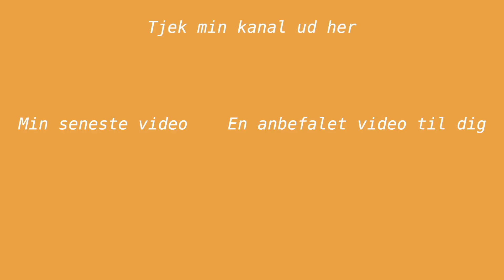DIY // hængeplanter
Jeg håber at i finder denne video hjælpsom:)

Lidt info omkring mig:
- Jeg har gået i 10 klasse på Oure efterskole (år 17/18)

♥ Knus Ronja ♥